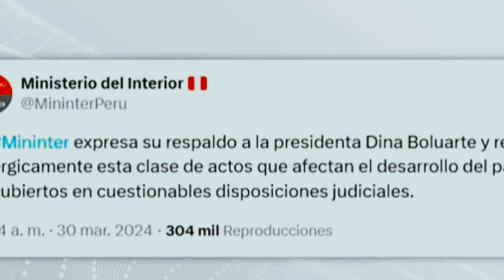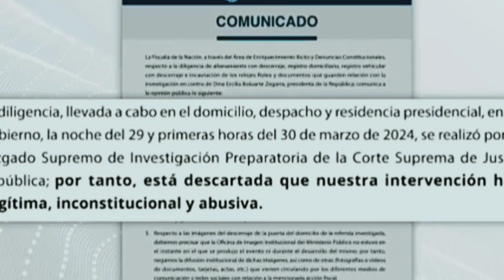HUMAZ0 GLOBAL POLÉMICA COLOSAL-NOTICIAS DE PERÚ